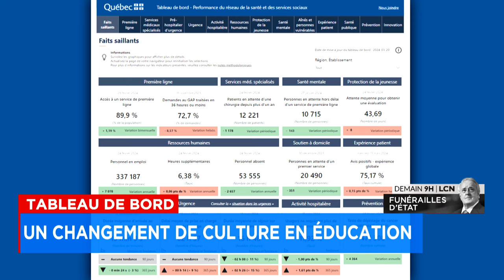Tableau de bord: un changement de culture en éducation: voyez la chronique de Sylvain Duclos, enseig